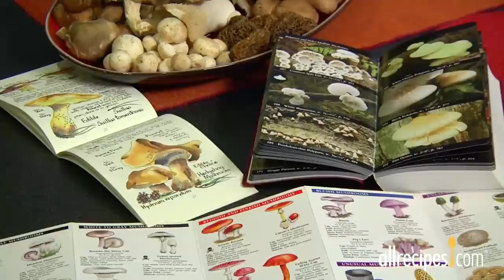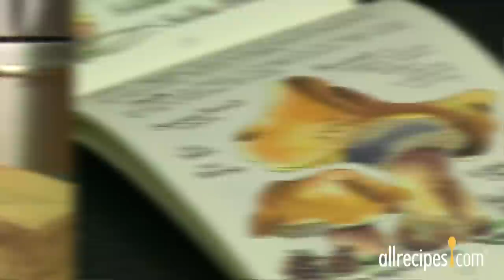How to Clean Mushrooms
Get tips for cleaning, prepping, and storing all types of mushrooms.

Mushrooms add earthy flavor and texture to all kinds of savory dishes. In this video, you'll see how to clean mushrooms for cooking, plus learn about different types of mushrooms, including dried mushrooms. You'll see how to store mushrooms correctly so they don't get mushy. You'll learn great ways to wash different kinds of mushrooms properly; some with just a wipe down (like shiitake, portobello, crimini, and button mushrooms), others with a mushroom cleaning brush (like chanterelles). If you're rinsing with water, we'll show you how to do it without water logging them. You'll also see how to refresh dried mushrooms and how to get the most out of your rehydrating liquid.